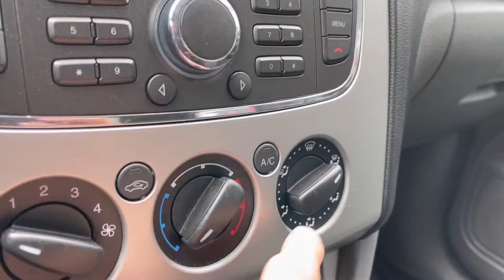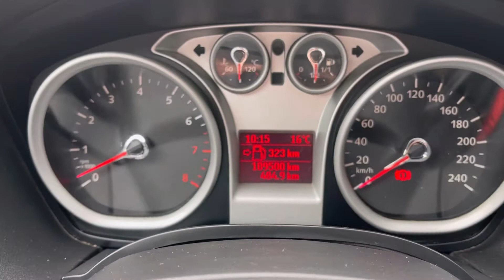Мини-обзор. Ford Focus 2. 2010.